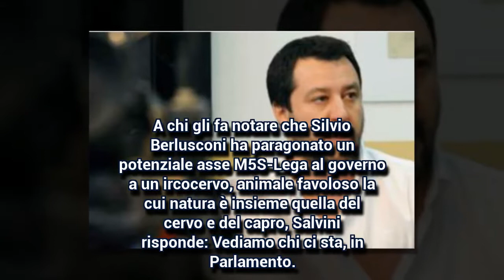Salvini apre al reddito di cittadinanza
Cauta apertura del leader della Lega Matteo Salvini che oggi ha fatto tappa al Consiglio comunale di Milano